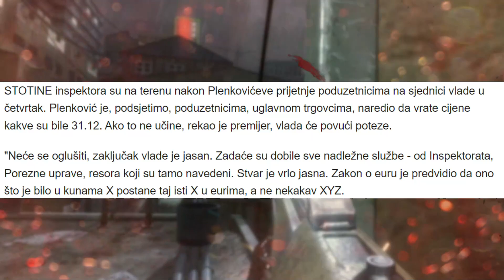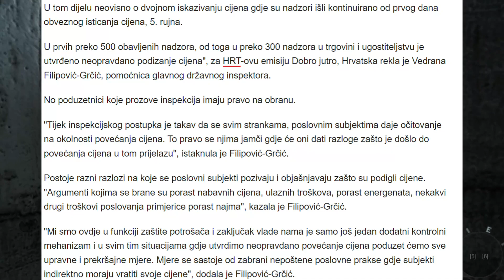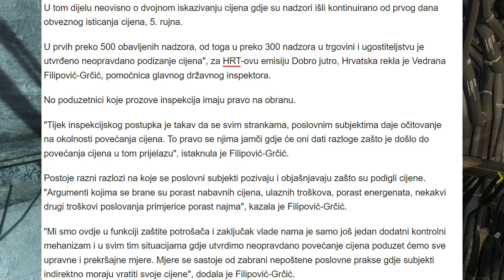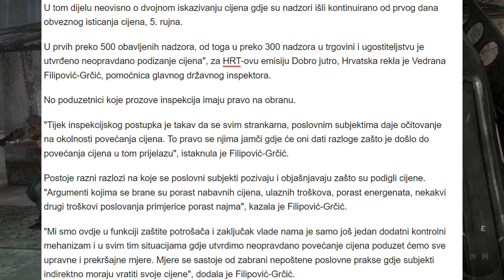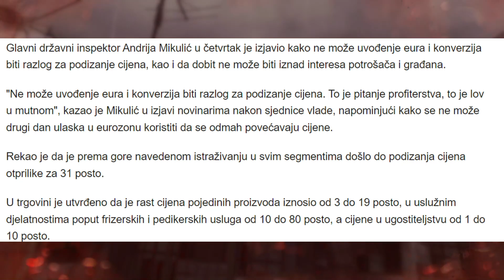60% PRODAVAČA U HRVATSKOJ ĆE DOBITI SANKCIJE ZBOG ZAOKRUŽIVANJA CIJENA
Na kanalu "Premijera" pokrivam zanimljive i velike događaje u svijetu, pričam svoje vlasiste priče iz života (storytimeove) i tu i tamo napravim po koji edukativan video.